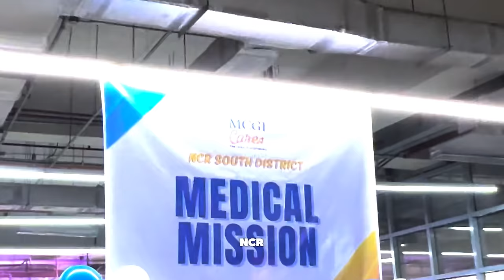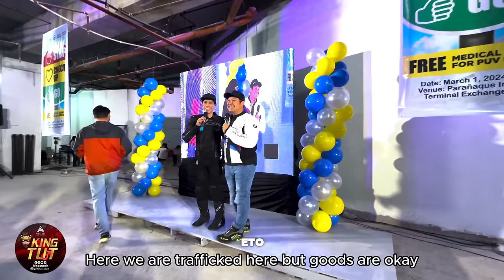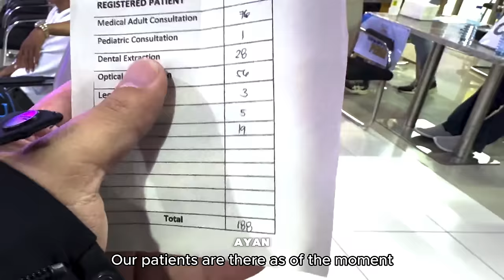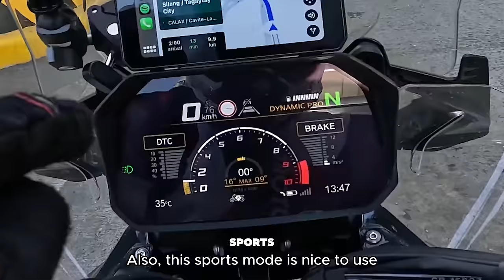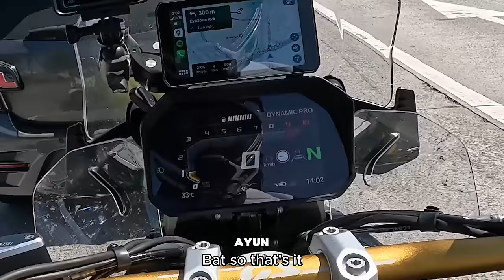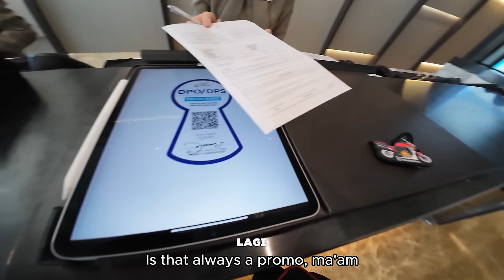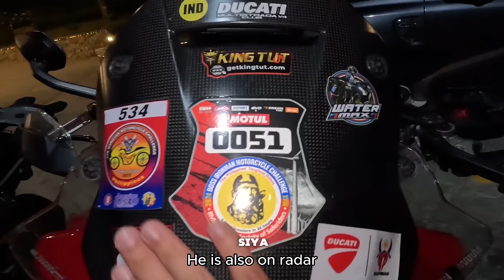MANIBELA MEDICAL MISSION SA PTIX | THE BIGGEST TERMINAL IN LUZON